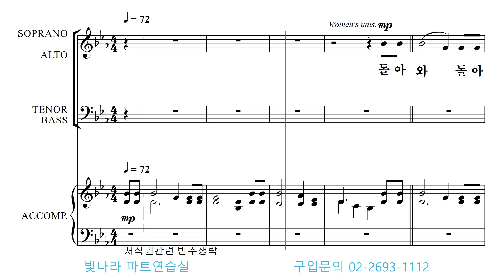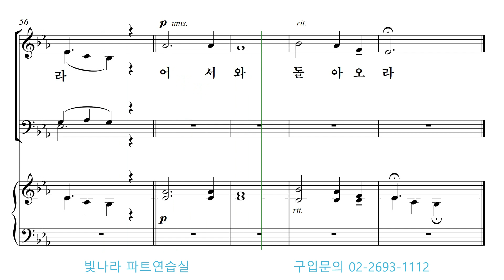빛나라 [쉬운찬송가합창곡집2] 18. 돌아와 돌아와 -알토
빛나라 [쉬운찬송가합창곡집2] 18. 돌아와 돌아와(W. H. Doane) -알토